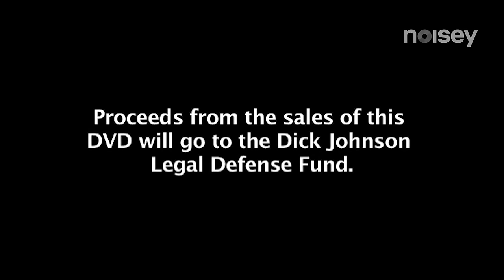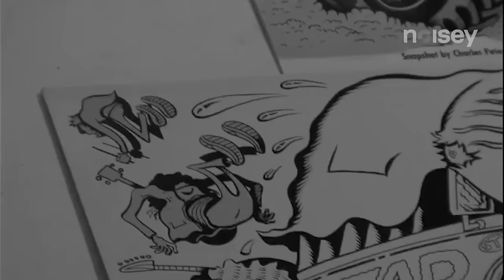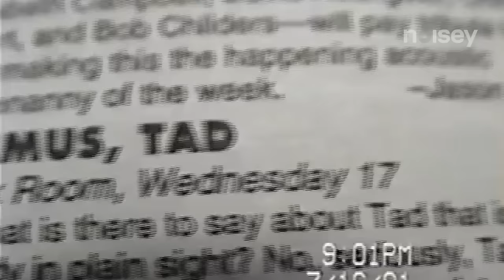TAD: Busted Circuits and Ringing Ears - Found Tapes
Found Tapes is a new weekly show that highlights some of the rarest, wierdest, and sometimes just really cool videos that people send to us. This week, mosey back to the 90s and grab a front row seat to the rise and fall of Seattle grunge legends TAD.

Busted Circuits and Ringing Ears chronicles the band's ascent to become one of the most crucial bands of the grunge era, and delves into the legal troubles that embroiled the band's key members before its eventual disintegration. It's an itnrugiing, and tragic, story of what could have been. The hour-and-a-half documentary was produced by Ryan Short and Adam Pease and contains archival footage that spans the band's entire career, from the club days to the arenas. Interviews with nearly all of Tad's members past and present (save for guitarist Gary Thorstensen is a no-show) snag the spotlight, while the documentary also pulls from insightful interviews from some of Seattle's most respected musicians, including Krist Novoselic (Nirvana), Chad Channing (Nirvana), Kim Thayil (Soundgarden), Mark Arm (Mudhoney), Mark Felchtone (Zeke), and many others.

Get the inside scoop on everything from toe controversy over the cover art for 8-Way Santa and "Jack Pepsi"  to the making of their classic God's Balls album and Eurpoea tour with Nirvana, and keep an eye out for the "Wood Goblins" video, which was banned by MTV for being "too ugly."